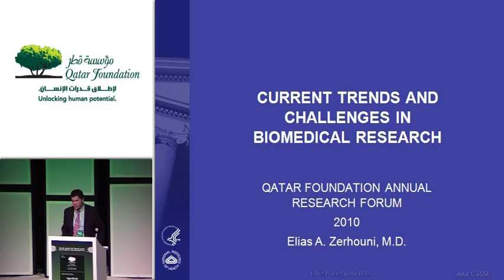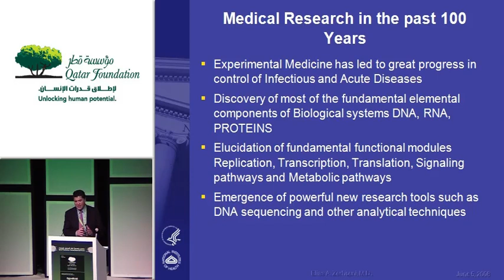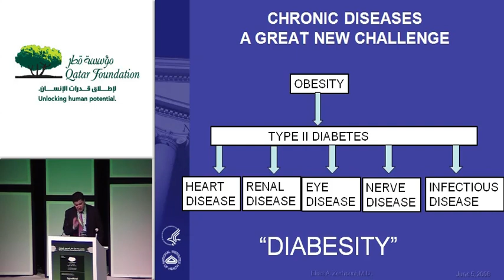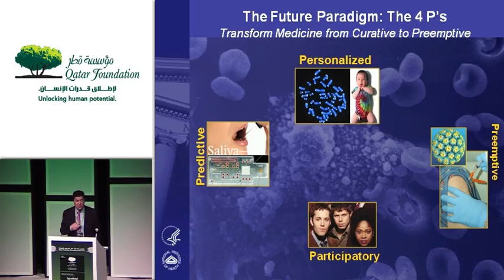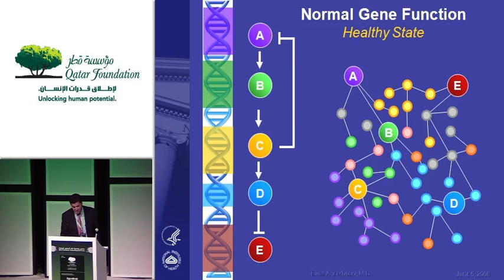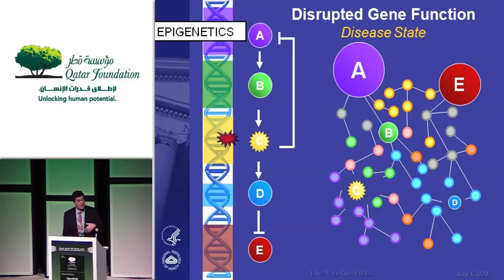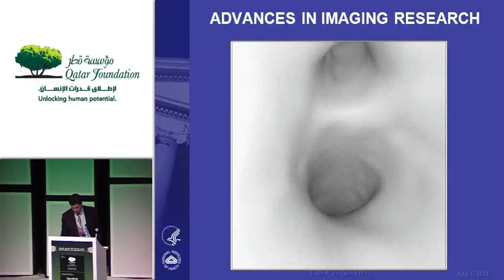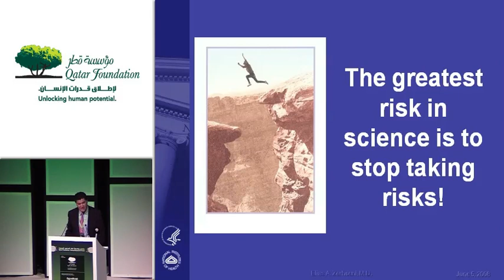Elias Zerhouni - "Current Trends and Challenges in Biomedical Research"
Elias A. Zerhouni presents a lectured titled, "Current Trends and Challenges in Biomedical Research," during the 2010 Annual Research Forum.